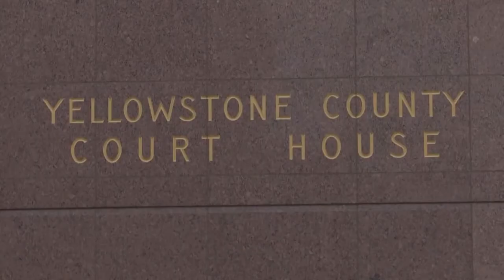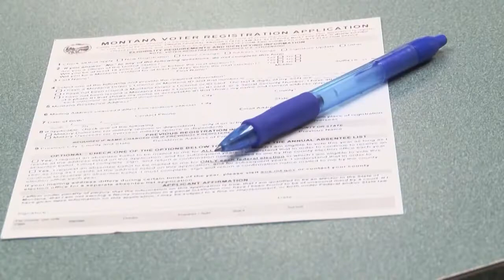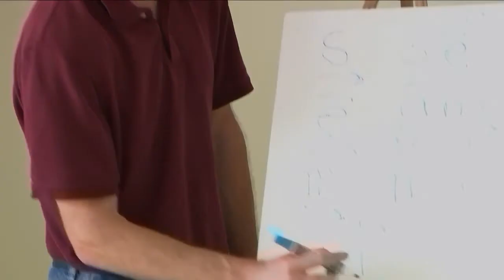Q2 5:30 News with Russ Riesinger 8-15-22